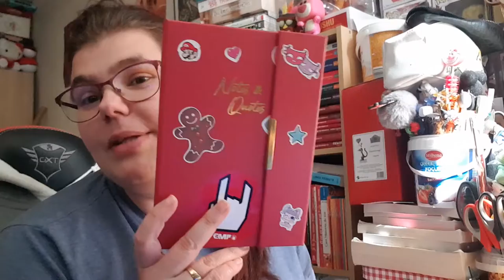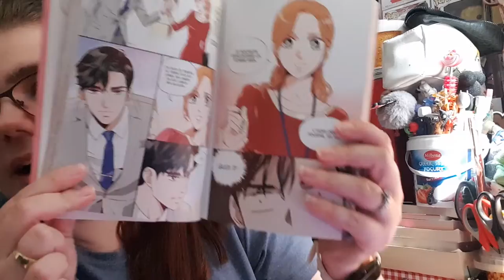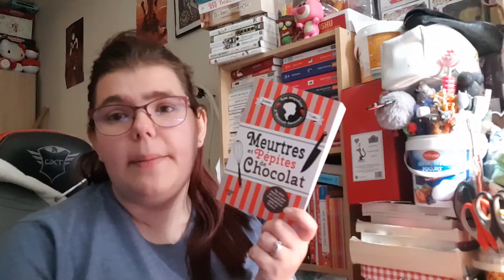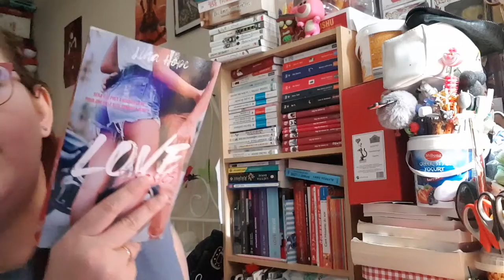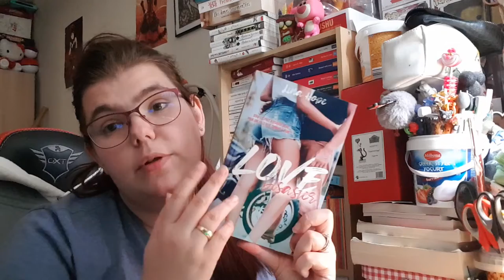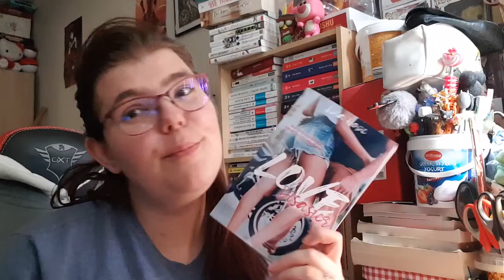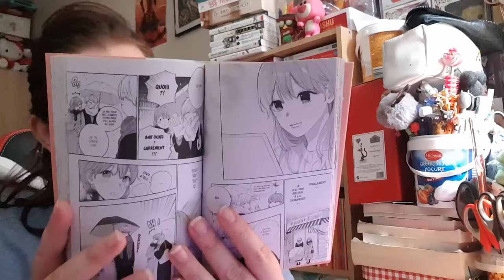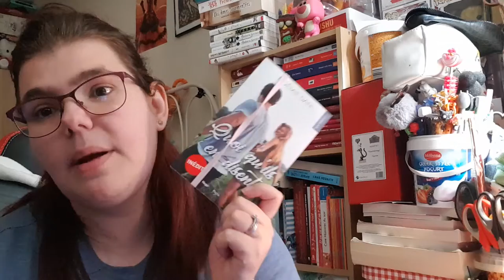Update Lecture #01 Septembre 2021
Hola il est l'heure tant attendue .Update Lecture #01   Septembre 2021 .
Mon compte:

bebeclochette10

Clochette Arizona

Livraddict :
bebe clochette

ma wishliste:

Vinted :
clochette6715